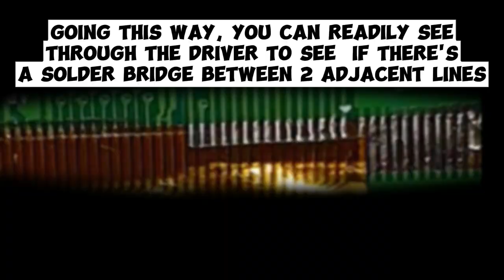WHICH IS THE BETTER WAY TO FIX? |PARTIALLY DETACHED DRIVER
WHICH IS THE BETTER WAY TO FIX PARTIALLY DETACHED COF? (LED LCD TV PANEL REPAIR, COF TAB, FLEX REPAIR, OLED, LCD, LED MONITOR SCREEN FIX TIPS)